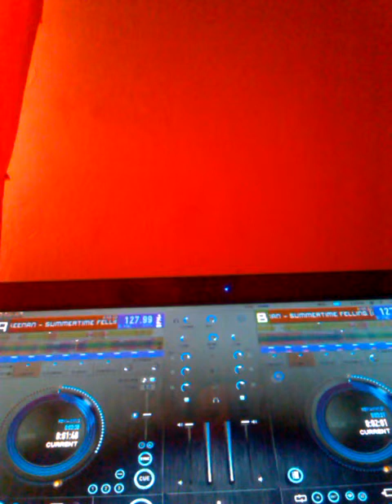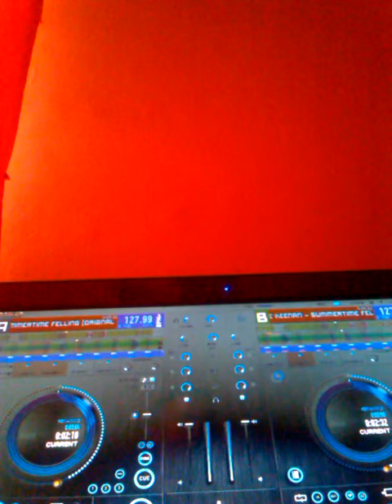Summer time feeling remix